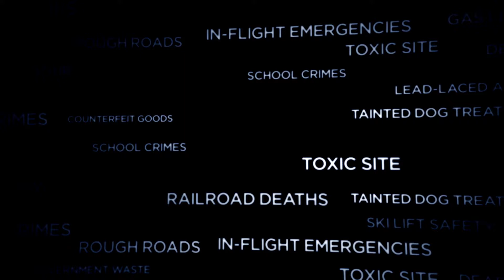NBC Bay Area News - We Investigate: "Clipper Card Fines" - Thursday, May 1, 2014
The Investigative Unit's Vicky Nguyen examines why fare evasion tickets are skyrocketing.